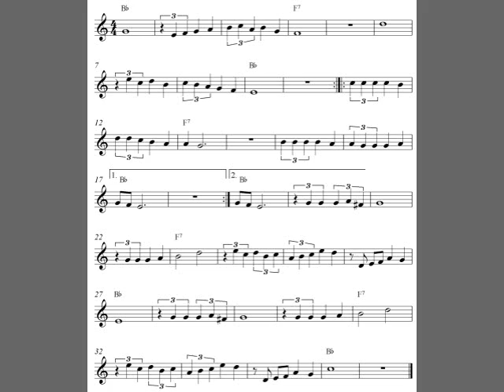La Paloma | Trumpet sheet music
La Paloma, trumpet sheet music. Easy trumpet solo for beginners.